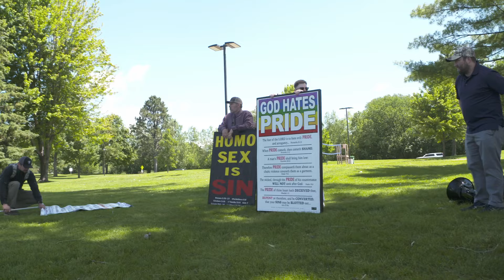Golden Valley Police Violate Preachers Right With Feelings Hurt Argument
This event was live streamed on June 8, 2024 at the Golden Valley Pride in the Park event in Golden Valley, MN.

Watch us today on Rumble: OPBConline

Broadcast LIVE on Monday, Wednesday and Friday 2-4pm CST
Preaching LIVE on Sunday 11am & 4pm and Wednesday 8pm

Also LIVE broadcast of Street Evangelism on Rumble.

Northfield
Minnesota
Non 501c3 Unincorporated Church
Baptist Preaching
Hard Preaching
Independent Baptist
Historic Baptist
OPBC Online